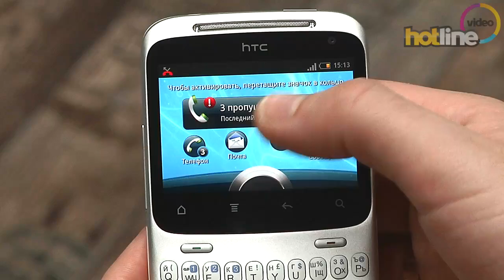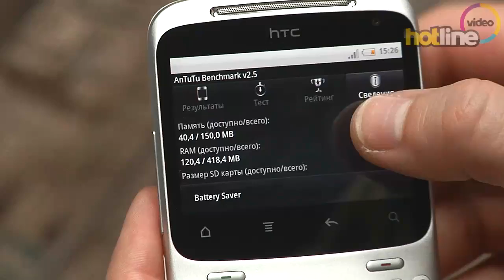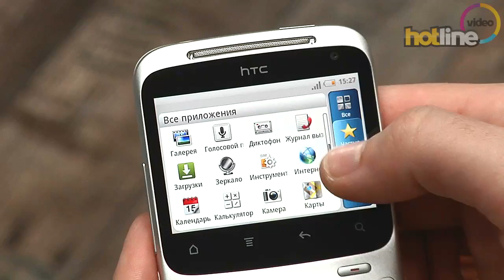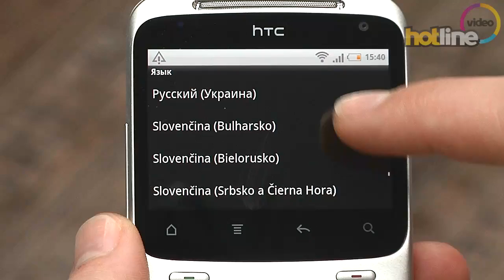Обзор HTC ChaCha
Видеообзор qwerty-смартфона HTC ChaCha на базе ОС Android. Узнать цены на HTC ChaCha